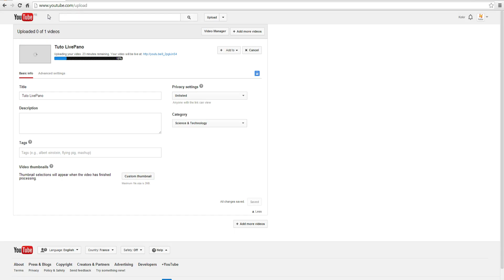Classic Control Bar Plugin of Panotour Pro 2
Here is an example of a Classic Control Bar Plugin placed on a Tour containing 3 panoramas. See all the basic functions included.

Learn more about the Classic Control Bar Plugin in Kolor Panotour Pro 2 Documentation